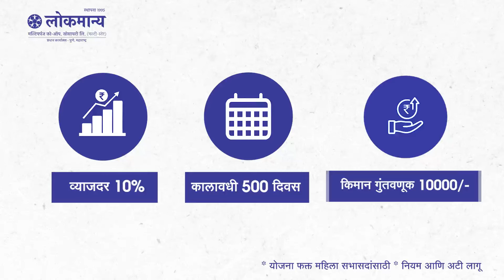बेळगाव न्यूज बुलेटिन | Belgaum News Bulletin | 10-05-2024